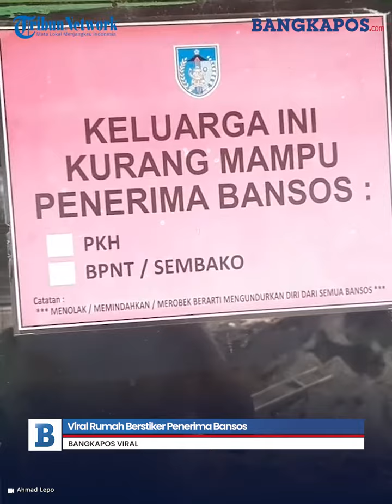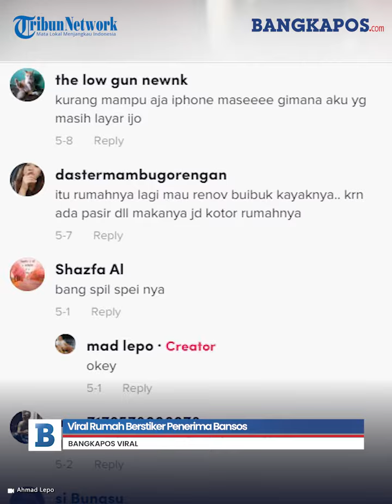Rumah Berstiker Penerima Bansos, Warganet: Kurang Mampu aja Pakai iPhone, Istri Bergaya Sosialita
Viral Rumah Berstiker Penerima Bansos, Warganet: Kurang Mampu aja Pakai iPhone, Istri Bergaya Sosialita